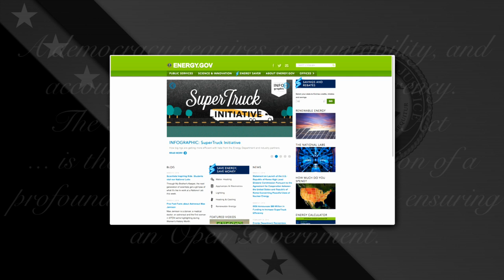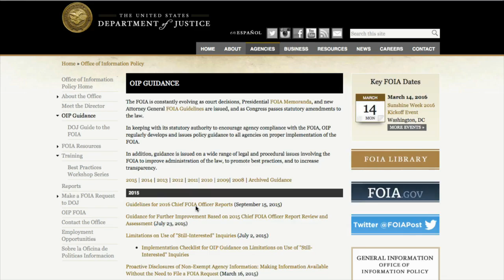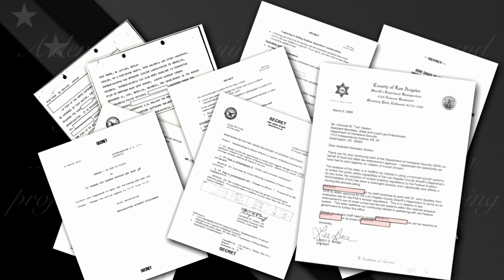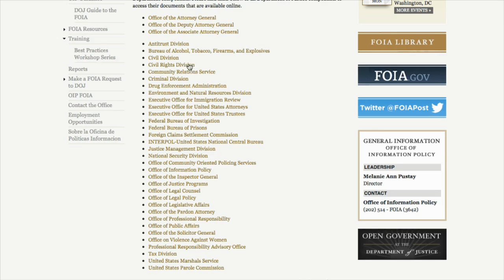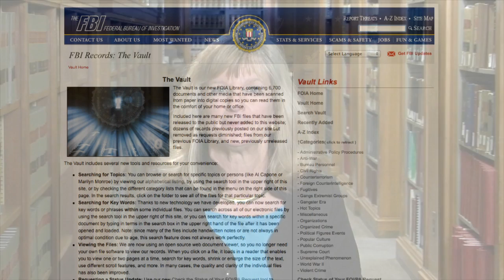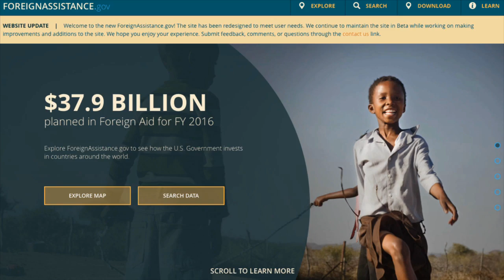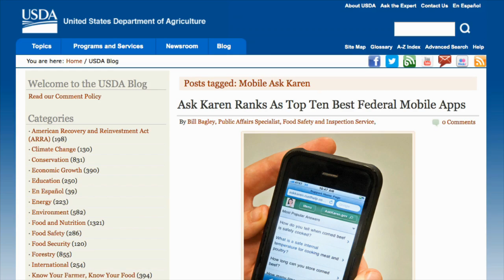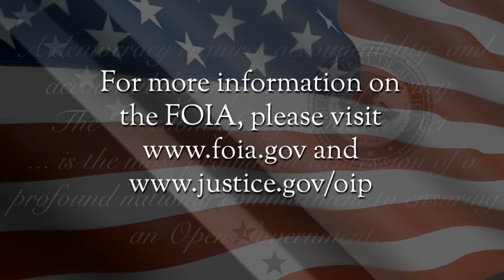U.S. Department of Justice, 50th Anniversary of the FOIA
The Department of Justice celebrates Sunshine Week 2016 and the 50th Anniversary of the Freedom of Information Act (FOIA) with a short video featuring the Acting Associate Attorney General, who is also the Department’s Chief FOIA Officer, and the Director of the Office of Information Policy.  The video recaps the history of the FOIA throughout the past 50 years, including agencies' implementation of this important law and the many ways the law has benefited the public by ensuring an informed citizenry and an open government.